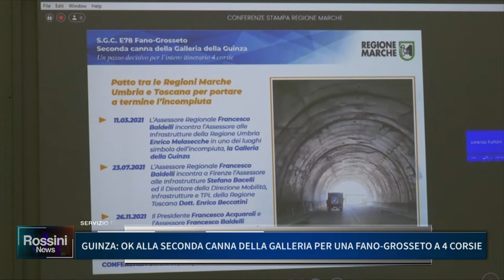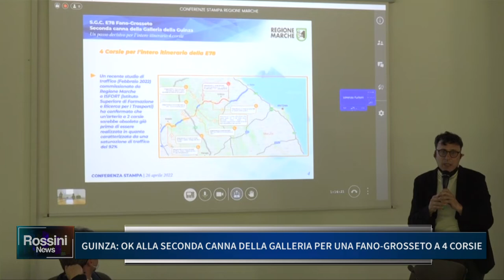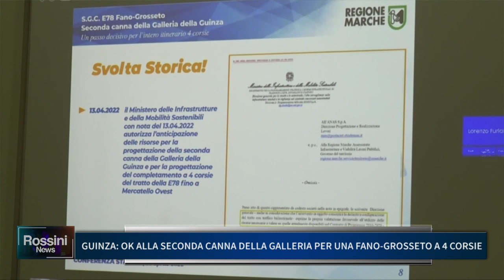GUINZA: OK ALLA SECONDA CANNA DELLA GALLERIA PER UNA FANO-GROSSETO A 4 CORSIE